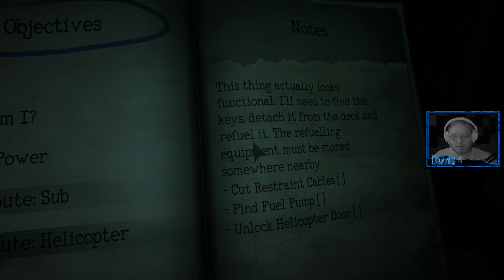[02] Wade SCREAMS Monstrum (2nd Playthrough)